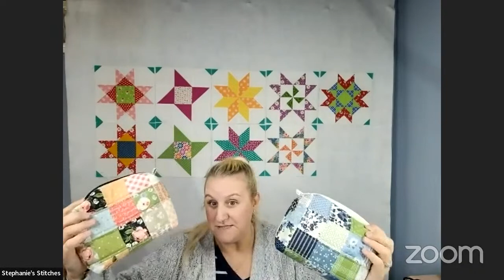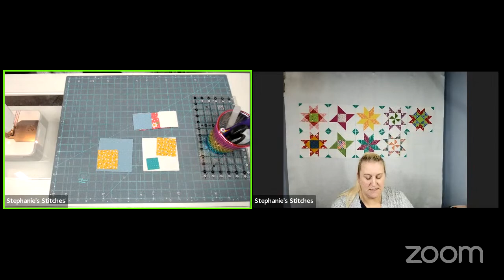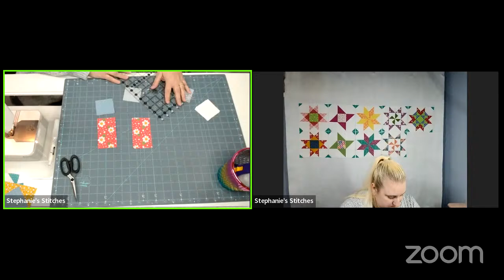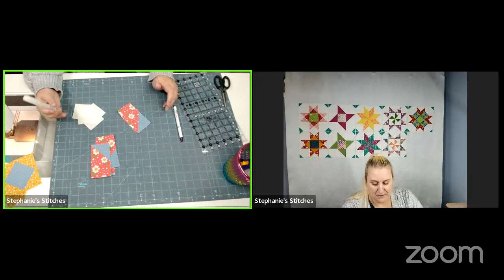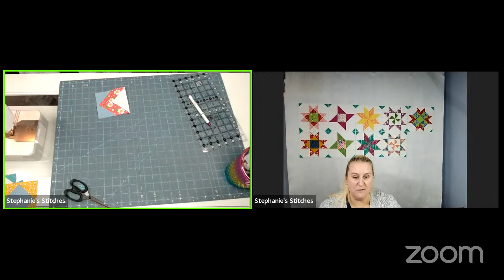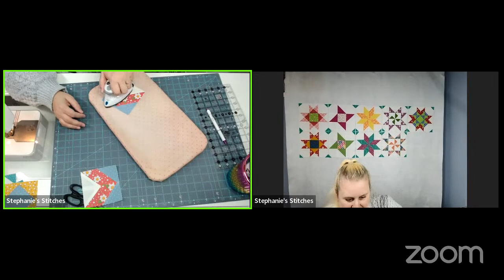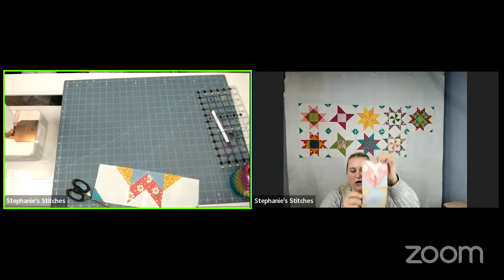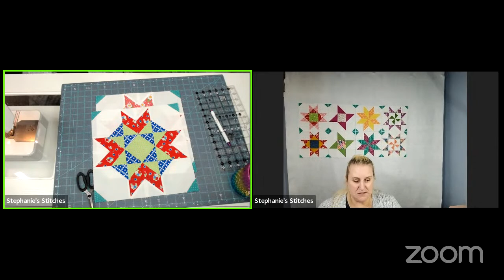Saturdays With Steph - All Stars Quilt Along Week 5 - Wyoming Star!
Join me for the All Stars Quilt Along! They will be available on my website (linked below) under Steph's Scoop. Share your progress on Facebook and/or Instagram as we go and don't forget to tag me, Stephanie's Stitches, so I can see your blocks!